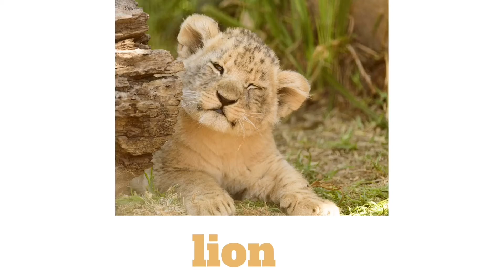Animals soo cute! 🐥 Cute baby animals videos compilation